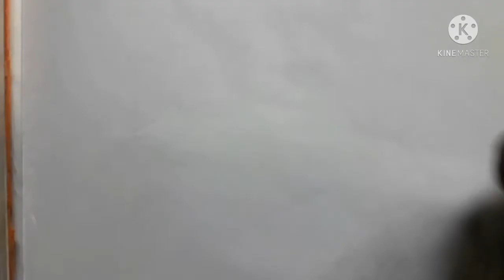Karnan | Kandaa Vara Sollunga Song | Dhanush | Mari Selvaraj | Santhosh Narayanan | Dhanush Drawing